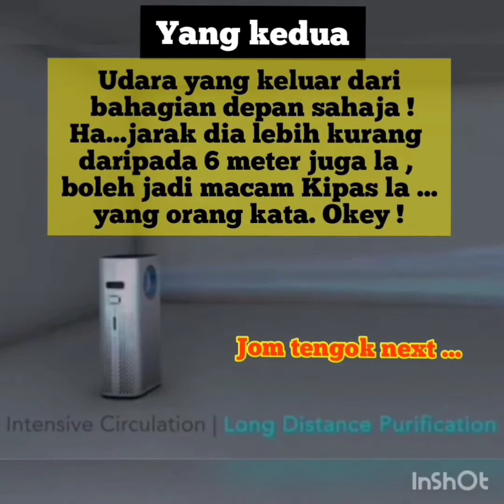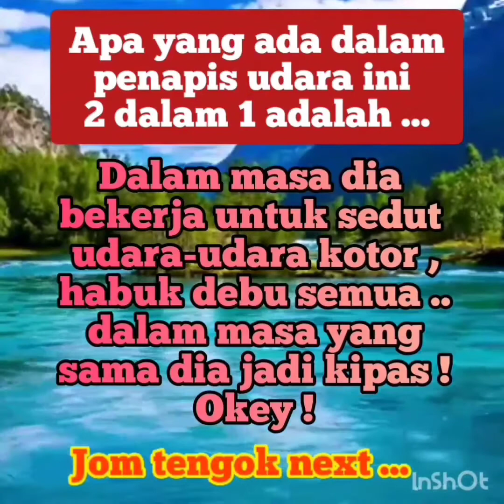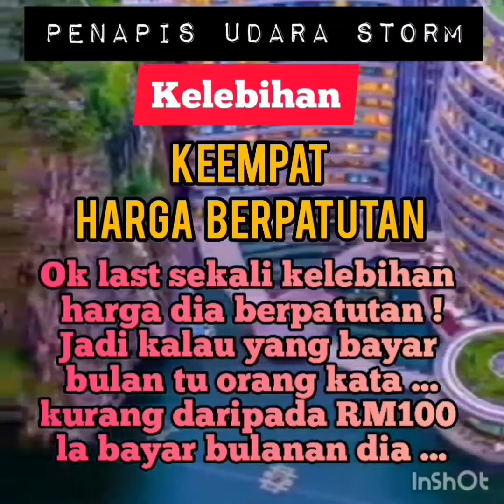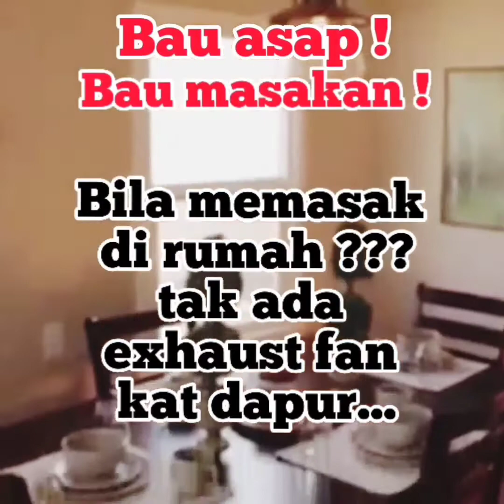KELEBIHAN PENAPIS UDARA STORM COWAY BY LINNY ,PART 2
𝗣𝗥𝗢𝗠𝗢𝗦𝗜 𝗠𝗨𝗦𝗜𝗠 𝗖𝗢𝗩𝗜𝗗-𝟭𝟵 𝗣𝗞𝗣 𝗟𝗢𝗖𝗞𝗗𝗢𝗪𝗡

𝗖𝗔𝗥𝗔 𝗖𝗘𝗣𝗔𝗧 & 𝗠𝗨𝗗𝗔𝗛 𝗡𝗔𝗞 𝗣𝗔𝗦𝗔𝗡𝗚 𝗖𝗢𝗪𝗔𝗬?? 𝗕𝗘𝗥𝗜 𝗔𝗟𝗔𝗠𝗔𝗧 & 𝗡𝗢 𝗧𝗘𝗟𝗘𝗙𝗢𝗡 𝗦𝗔𝗛𝗔𝗝𝗔. 𝗣𝗘𝗥𝗖𝗨𝗠𝗔 𝗣𝗘𝗡𝗗𝗔𝗙𝗧𝗔𝗥𝗔𝗡, 𝗣𝗘𝗠𝗔𝗦𝗔𝗡𝗚𝗔𝗡 & 𝗣𝗘𝗡𝗚𝗛𝗔𝗡𝗧𝗔𝗥𝗔𝗡 😍🤗
Alhamdulillah..
Pengguna yang bijak ialah mereka yang cepat bertindak...
Ada promosii terus ambil peluang..
Jom beli Coway, Linny sedia uruskan order anda dengan cepat & telus..hanya tekan link dibawah sahaja 😀

SETIAP PELANGGAN KAMI AKAN MENIKMATI :
🎁 PERCUMA Pendaftaran
🎁 PERCUMA Penghantaran
🎁 PERCUMA Pemasangan
🎁 PERCUMA Pemasangan semula (pindah)
🎁 PERCUMA Service setiap 2 bulan
🎁 PERCUMA Ganti filter berjadual setiap 4/6 bulan
🎁 PERCUMA Ganti alat mesin jika rosak
🎁 PERCUMA Warranty coway sehingga ke 5 tahun
🖋️ DOCUMENTS DIPERLUKAN : 📲📲📲📲
1️⃣ Kad pengenalan (Gambar depan sahaja)
2️⃣ Debit card (Gambar depan sahaja)
3️⃣ Alamat pasang coway

Masa pkp ni Terima kasih kepada semua yang dah apply coway kat linny sebab Sudi Menunggu giliran masing2, Linny akan uruskan pemasangan coway anda sampai siap pasang, iaitu pasang percuma coway dari rumah ke rumah di seluruh Malaysia.

Terima Kasih Juga Beri Komen Positif Pada Orang-Orang Yang Tak Tahu Coway Punya Service Luar Biasa Termasuk Agent Technician Dan Cody service Seronok Nya🥰🥰